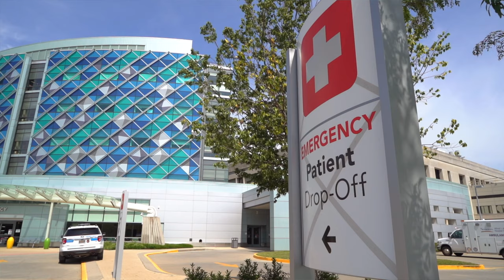Pediatric Orthopedic Fellowship - Nemours/Alfred I. duPont Hospital for Children, Wilmington DE